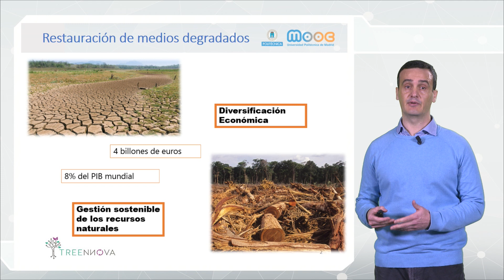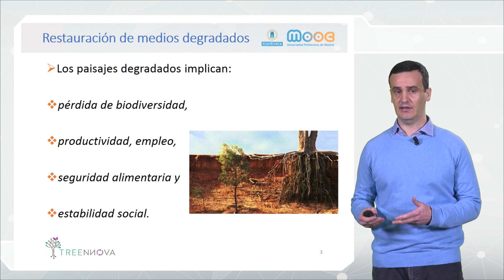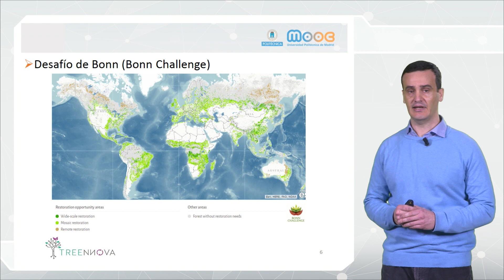Mooc Treennova. Innovación en la restauración de medios degradados